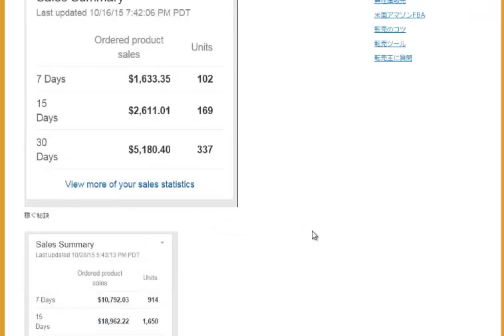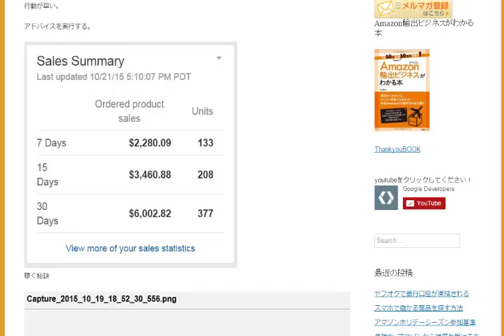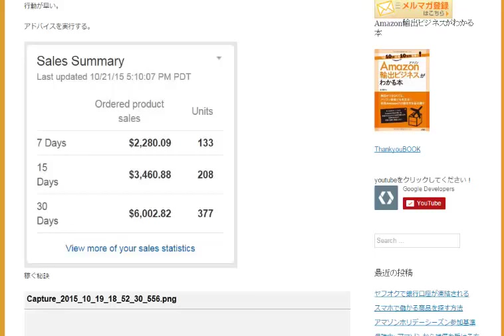稼ぐ人の共通点 amazon輸出ノウハウ